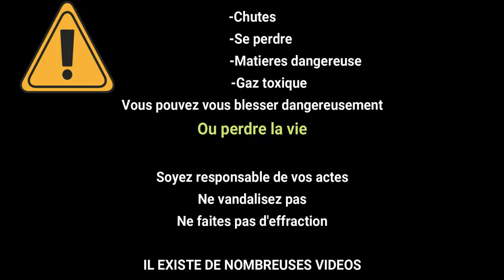[EXPLORATION] OUVRAGE DE LA MOUTIERE PARTIE 2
Je vous emmène avec moi au Col de La Moutière explorer Ouvrage d'infanterie qui s'y trouve.
Il est composé de 4 Blocs :

-Bloc 1 : Entrée--Armement : 2 créneaux pour fusil mitrailleur Mle 24/29

-Bloc 2 : Casemate d'infanterie--Armement : 1 créneau pour jumelage de mitrailleuses Reibel MAC 31 et 1 créneau pour fusil mitrailleur Mle 24/29
+  issue de secours dans le fossé diamant

-Bloc 3 : Observatoire--Equipement/Armement : une cloche GFM type A (périscope, fusil mitrailleur et mortier de 50)

-Bloc 4 : Cheminée + issue de secours